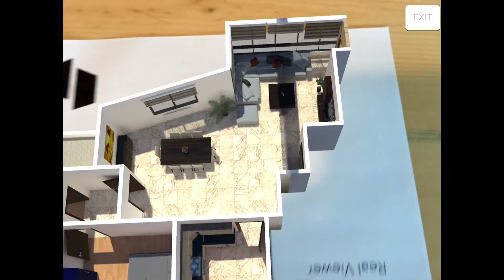Real Viewer Augmented Reality ipad, Reality State Interactive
Real Viewer added the new feature of Augmented Reality,
Have the marker scanned by the application and an augmented reality  of the design will show in your hands.